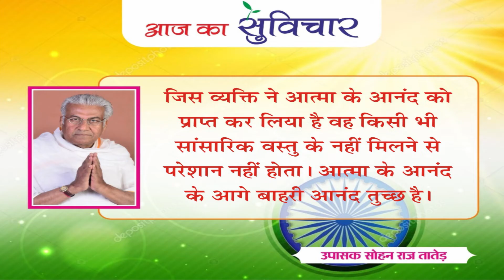आज का सुविचार (Aaj Ka Suvichar) | 20-07-2023